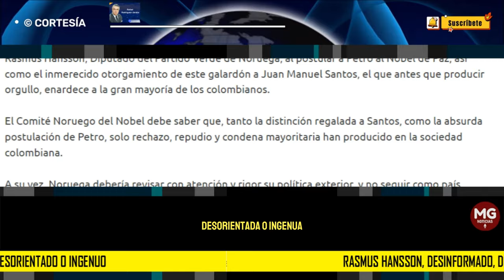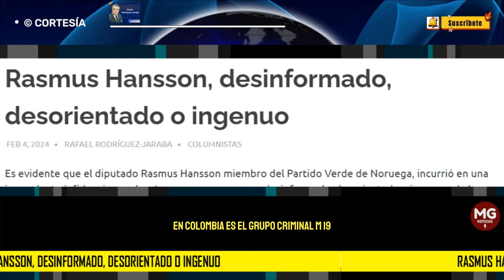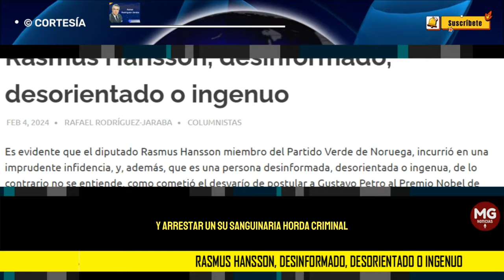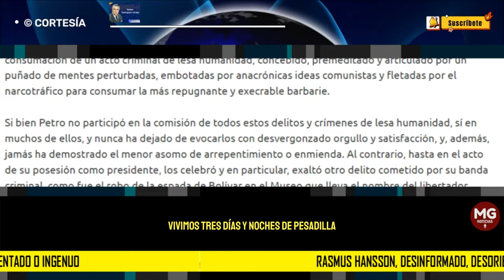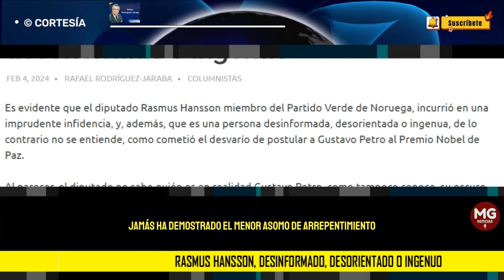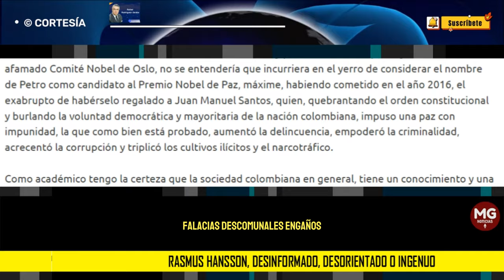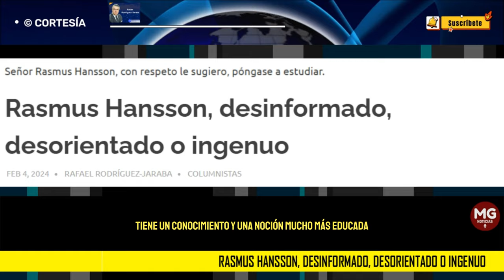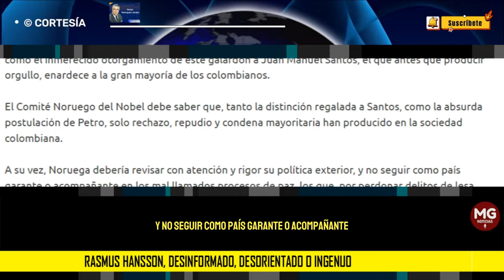RASMUS HANSSON, DESINFORMADO, DESORIENTADO O INGENUO 🔵 RAFAEL RODRÍGUEZ-JARABA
Es evidente que el diputado Rasmus Hansson miembro del Partido Verde de Noruega, incurrió en una imprudente infidencia, y, además, que es una persona desinformada, desorientada o ingenua, de lo contrario no se entiende, como cometió el desvarío de postular a Gustavo Petro al Premio Nobel de Paz.